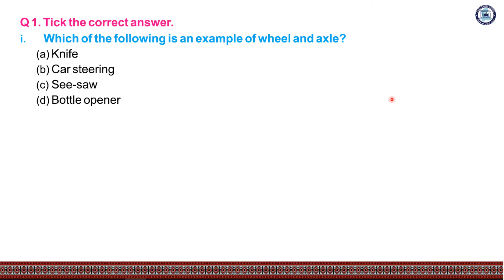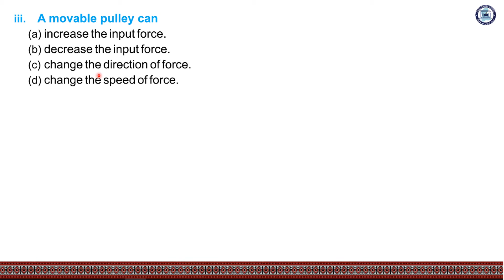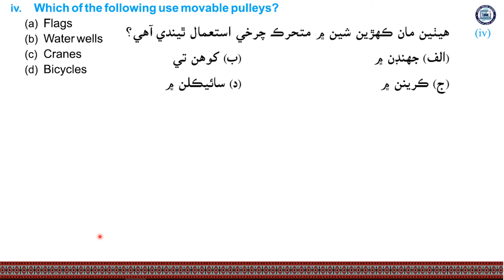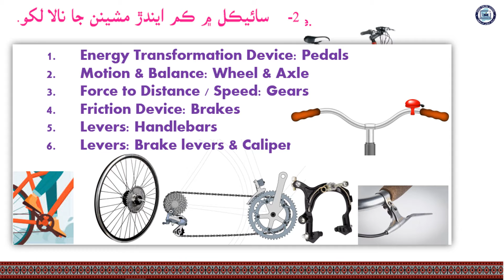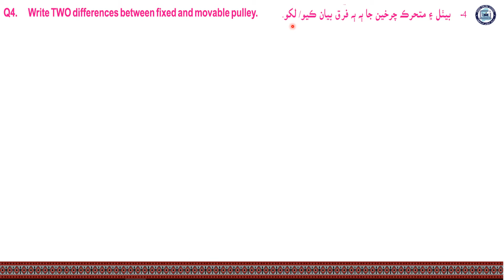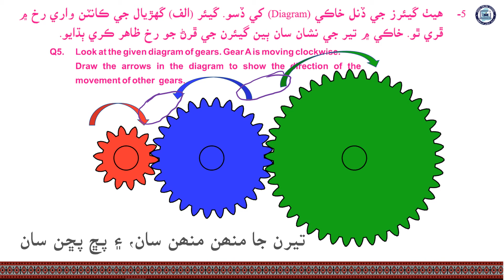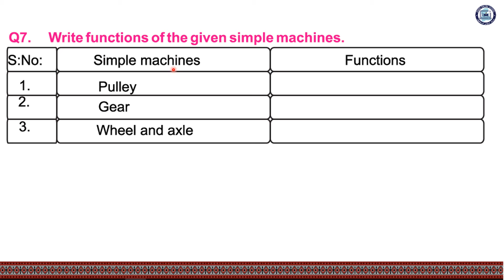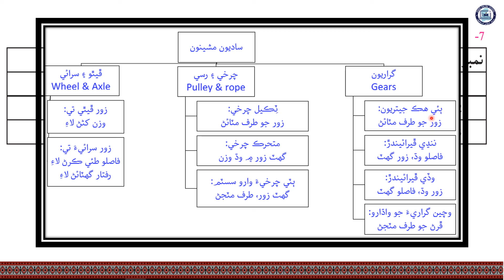Review Questions| Science Class 6| Chapter 9| Lecture 7| by Nana Abid| Sindh Online School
Lecture 7 Review Questions   دور جا سوال
Science Class 6
Chapter 9